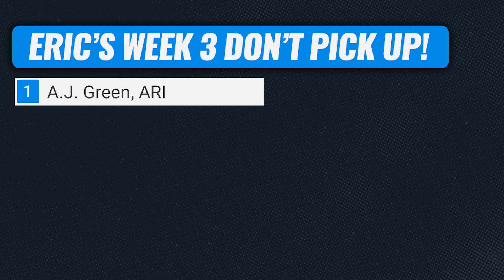MUST ADD Week 3 Waiver Wire Players & MORE | 2021 Fantasy Football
Eric Lindquist gives you an early look at the best Week 3 fantasy football waiver wire pickups and add/drops.

🚨🚨 Get TWO FREE months of Awesemo+ Platinum (access to all sports) when you make your first deposit and enter a paid contest on Yahoo

SHOW INDEX
0:00 - Fantasy Football Week 3 Waiver Wire Pickups
1:40 - Trent Cannon, San Francisco 49eres
3:11 - Alexander Mattison, Minnesota Vikings
4:10 - Cordarrelle Patterson, Atlanta Falcons
5:40 - Tony Pollard, Dallas Cowboys
6:55 - Sony Michel, Los Angeles Rams
8:30 - Best Streaming Options in Week 3
10:20 - Do NOT Pickup for Week 3